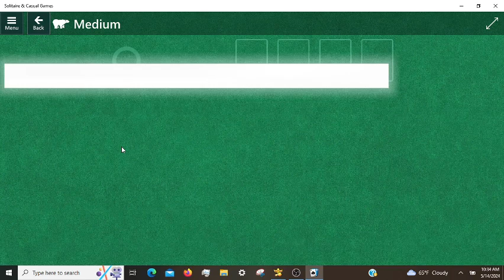Microsoft Solitaire Daily Challenges 05/14/2024